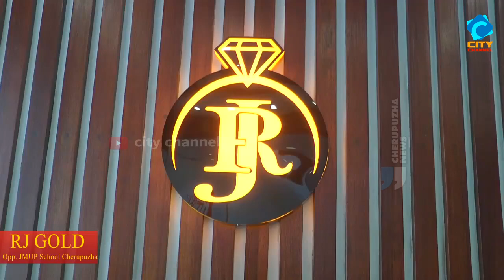ഗ്രന്ഥശാലാ സമിതി പ്രവർത്തക സദസ്സ്